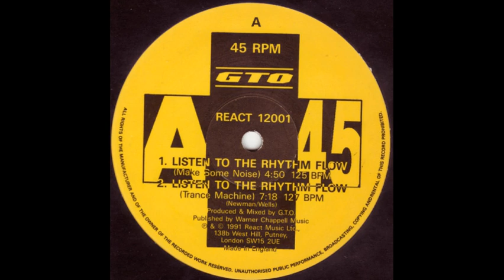GTO Listen To The Rhythm Flow Trance Machine Mix